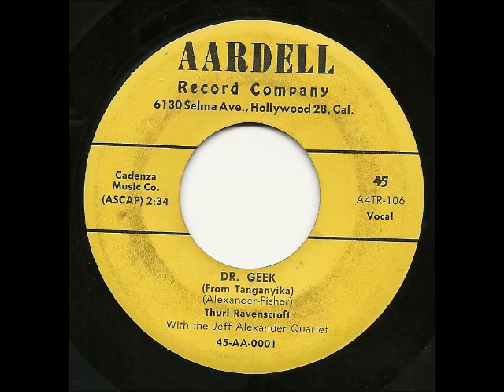thurl ravenscroft - dr. geek (from tanganyika)